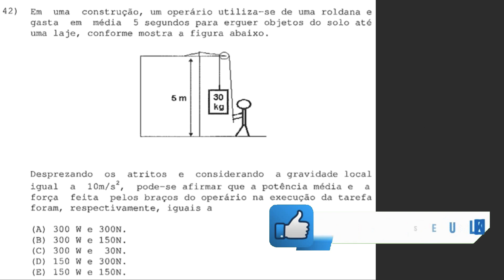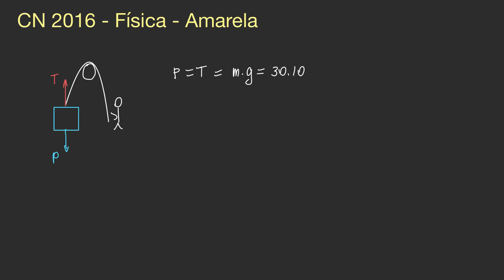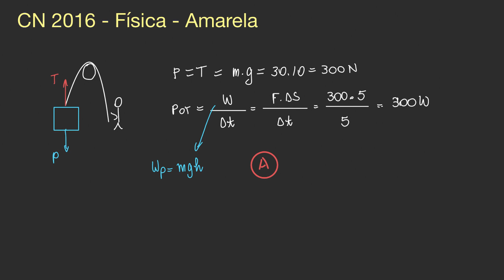CN 2016 - Física - Questão 42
Curso de Física Completo para CN com teoria, exercícios, listas com gabarito, simulados.
Assinatura de 1 ano por apenas 12xR$12,70 ou R$127,00 à vista

TÓPICOS:
- potência
- roldana fixa

Resolução de física do Concurso Público de Admissão ao Colégio Naval (CPACN) 2016 versão Amarela.

ENUNCIADO:
Em uma construção, um operário utiliza-se de uma roldana e gasta em média 5 segundos para erquer objetos do solo ate uma laje, conforme mostra a figura abaixo.
Desprezando os atritos e considerando a gravidade local igual a 10m/s2, pode se afirmar que a potência média e a força feita pelos braços do operário na execução da tarefa foram, respectivamente, iguais